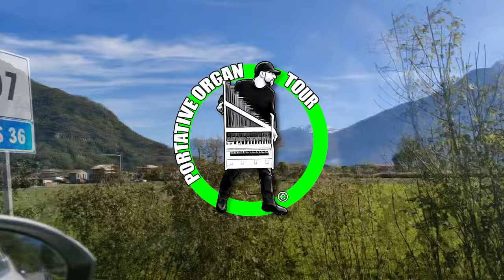Portative Organ Tour no.9 | BWV 1007 Cello suite No. 1 in G major J.S.Bach | Prelude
This episode no.9 of the  Portative Organ Tour I play The prelude from the famous Cello suite No. 1 in G Major. By J.S. Bach.
In an ancient baptistery on the shores of Lake Como.

In this tour with my homemade portative organ, we will visit the most evocative churches, castles and places less famous to the masses in northern Italy.
I will play pieces ranging from Renaissance to Baroque to contemporary music.

I remind everyone that I am not an organ builder by profession, but only an enthusiast.
therefore the portative is intended for personal and private use and not intended for sale.
the internal parts are built according to tradition, referring to the artisan organ literature.
the aesthetics is inspired by the iconography of medieval portable organs, and with common decorative elements in gothic and medieval styles, like the gothic mullioned window or the crenelated turret.

In questo tour con il mio organo portativo auto costruito, visiteremo le chiese, i castelli e i luoghi più suggestivi e meno famosi alle masse del nord Italia.
Suonerò pezzi che andranno dalla musica rinascimentale a quella barocca fino alla contemporanea.
Vorrei ricordare che non sono un organista professionista, ma solo un appassionato.

00:00 Intro
00:16 Road to Gravedona
00:32 The baptistery
01:15 Prelude from Cello Suite No. 1
03:52 Outro